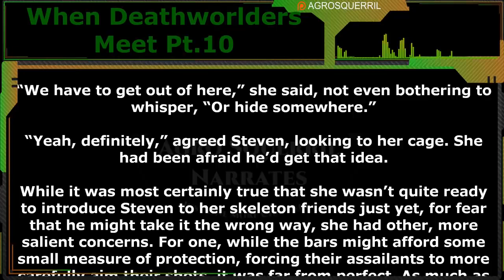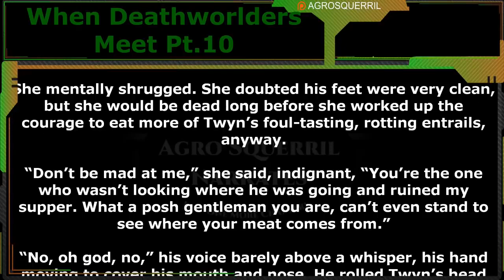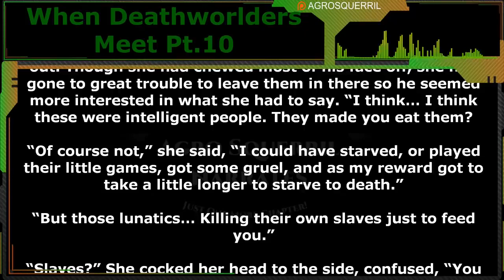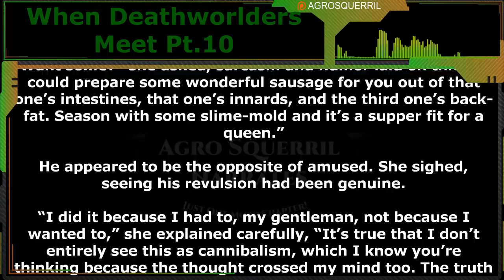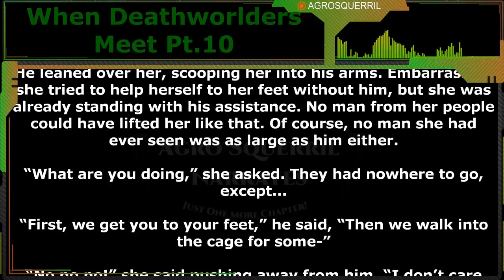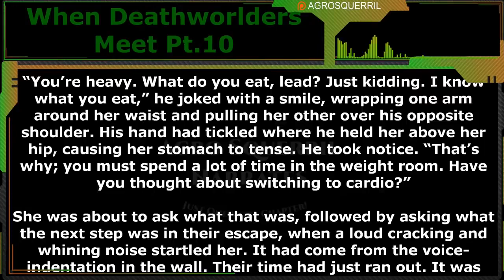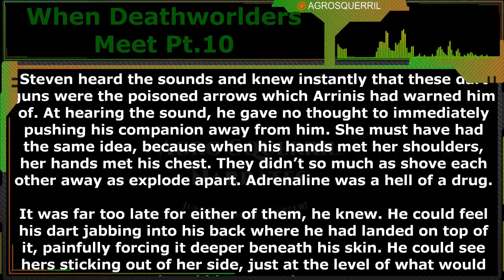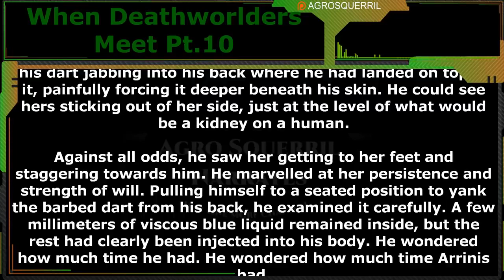When Deathworlders Meet Ch.10 of 13 | Science Fiction Audiobook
Thank you to Tier 4 and 5 Patreons and Channel Members:
Ágoston Szabó
angry t1t5
Arthur
B-Robbo
Blueberry Cat
Brian Means
Bryan Hanley
bushmaster177
Cam Maxwell
Casper Arnholtz
Cory Bear
David Lemons
DoomSnek
Dr. Joy
Dragzoon W.R.E
DrakeBear
E-Machine-O :l
Fred Williamson
ghost347 X
GreatGreenGoo
Green Raccoon
Gunny177
Ithilia
Jack Everfree
Jacobson_exe
James Middleton
Jeff L
John McGee
Kage Forest
Karolis Vasiliauskas
LanScaper
Lauren Kramer
lightsjoc_ltwz
Lord Azrekahl
Lynae Hill
Maple Tree Studios
MrBishop077
Owen Robertson
RedPanda121
SaltyIceteaMaker
Sans the Skeleton
Sevaren Serberous
theodine orkster
Thirg
tommygun1119
tommygun1119
Trevor Smith
William Howard